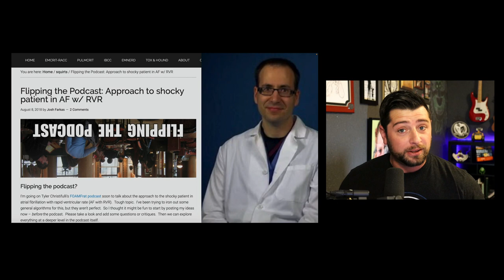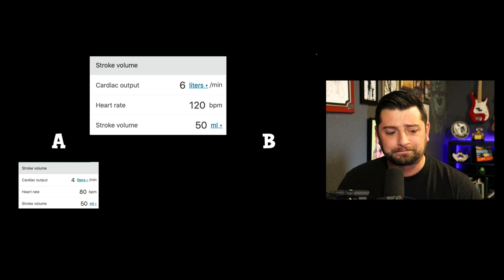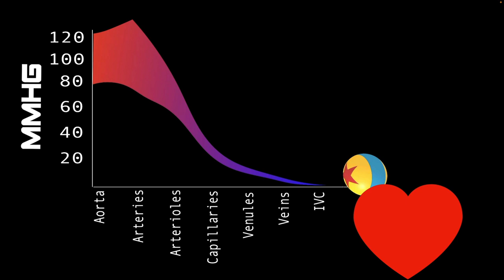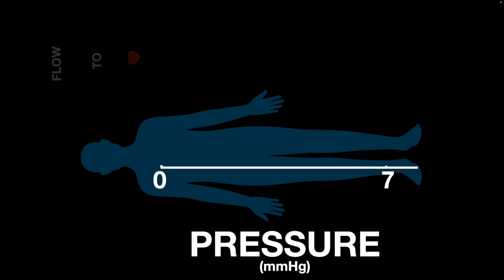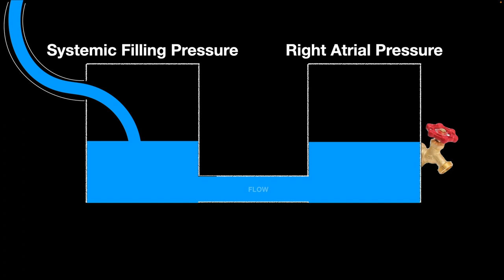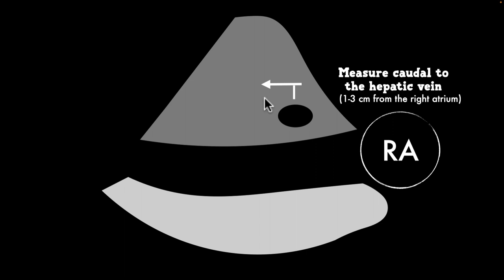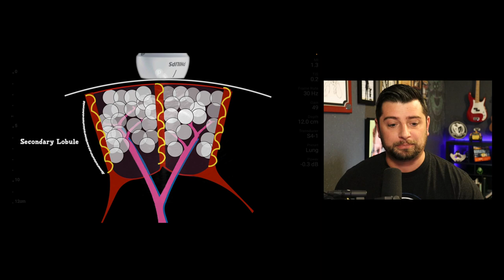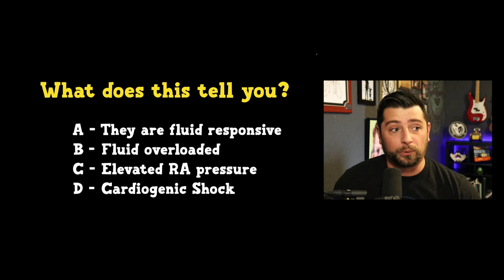Ultrasound Guided Pharmacology